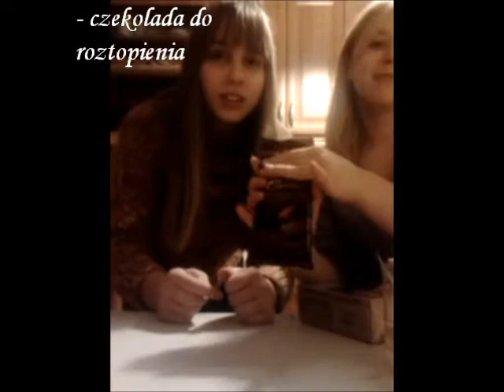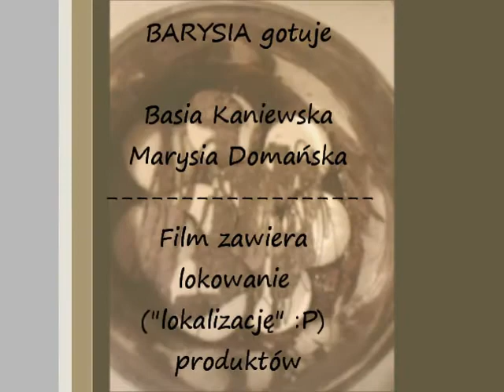BARYSIA gotuje - Tort stulecia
Muzyka: Extra Ball - Blues for Everybody